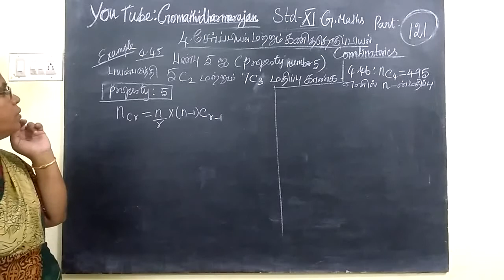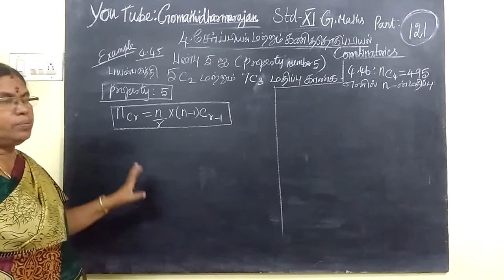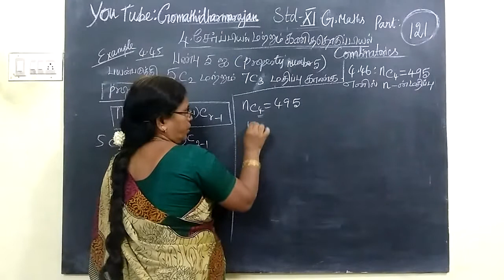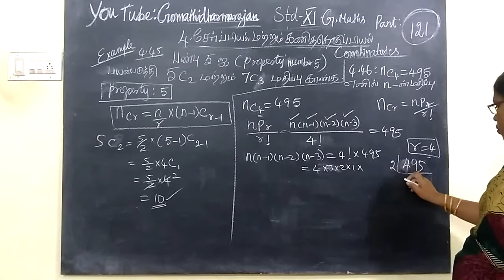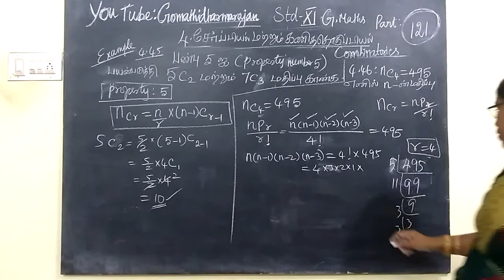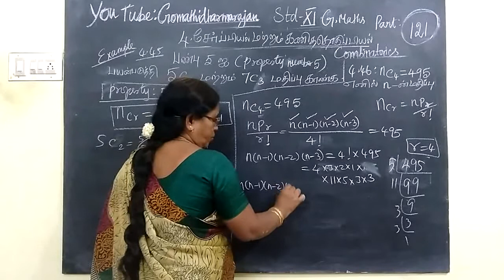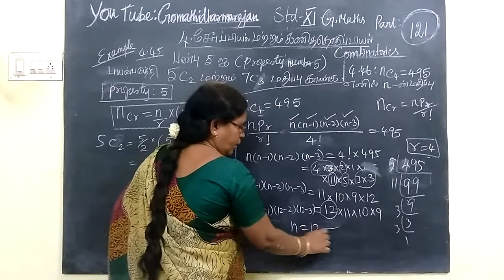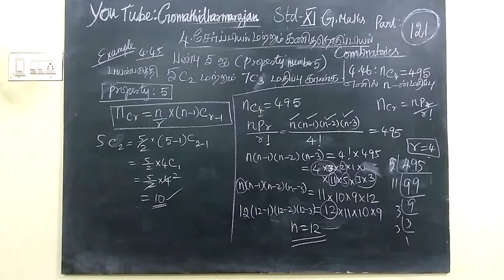11th Maths [Part-127] Exle-4.45 Combinatorics T.M-E.M Gomathi dharmarajan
11th Maths [Part-127] Exle-4.45 Combinatorics T.M-E.M Gomathi dharmarajan